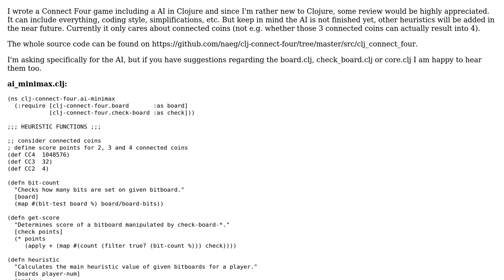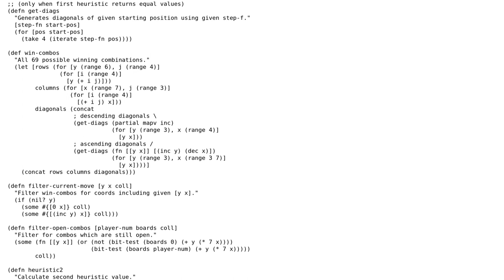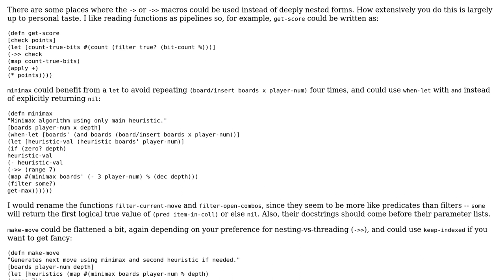Code Review: Connect Four AI (Minimax) in Clojure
With thanks & praise to God, and with thanks to the many people who have made this project possible! | Content (except music & images) licensed under CC BY-SA | Music | Images & others | With thanks to user TheCoffeeCup user naeg user ferada user BenC and the Stack Exchange Network Trademarks are property of their respective owners. You are responsible for your own actions.